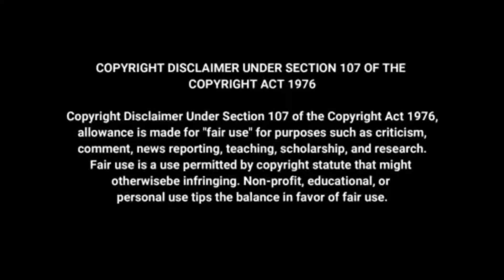FREE FIRE MAX OB 35 UPDATE NEW EVENTS UPCOMING UPDATESPARASUMSUN J1,J2,J4,J5,A20,A30,A40,A50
para SAMSUNG,A5,A6,A32,J5,J7,S5,S6,S7,S9,A10,A20,A30,A50,A70FEFIRE,

G
FOOTBALL JERSEY
# 57DJ7H9UM2C1WC9M
GLOOWALLShort Free Fire Video | Free Fire Short video | Free Fire WhatsApp Status

1.Garena Free Fire Indonesia Live
2.Garena Free Fire Brazil Live
3.Garena Free Fire Brasil Live
4.Garena Free Fire India Live
5.Garena Free Fire Singapore Live
6.Garena Free Fire Thailand Live

Your 1 like is 1 motivation for me

Playing Truth And Dare With  😂v??
Games

2017

Free Fire Top Country 1.Garena Free Fire Indonesia Live 2.Garena Free Fire Brazil Live 3.Garena Free Fire Bangladesh Live 4.Garena Free Fire India Live 5.Garena Free Fire Singapore Live 6.Garena Free Fire Thailand Live Copyright Disclaimer under Section 107 of the Copyright act 1976, allowance is made for fair use for purposes such as criticism, comment, news reporting, scholarship, and research.

: ⏰Timecode - IGNORE THESE TAGS: classyfreefire​​ 2bgamer​​ arisudanyt​​ marshalyt​​ nonstopgaming​​ bestplayer​​ pronation​​ jedagjedugalightmotion​​